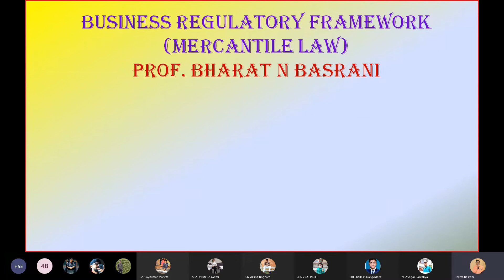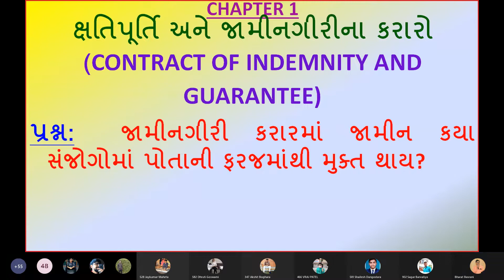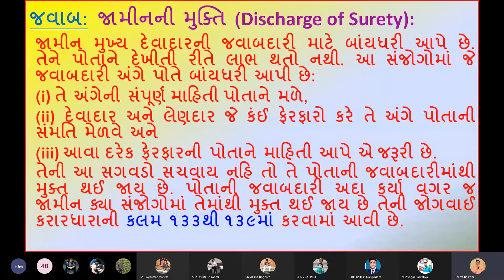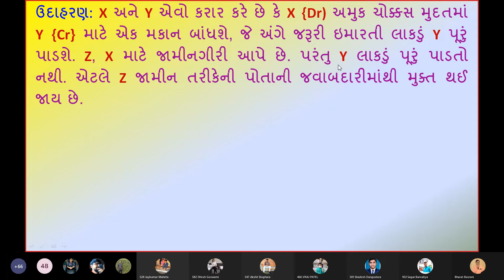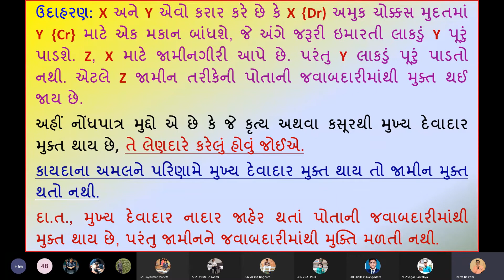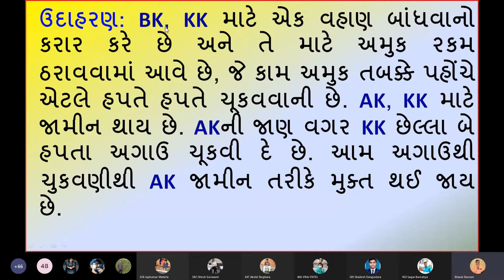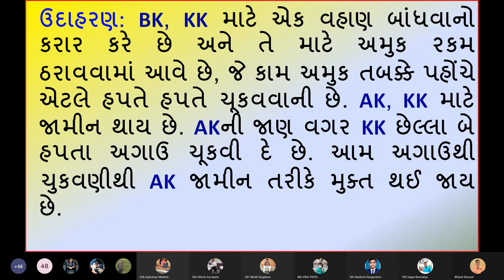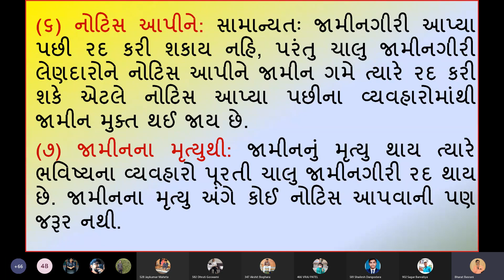BRF-MLAW: Discharge of Surety - જામીનની મુક્તિ : U3 Indian Contract Act: Sem5 GM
Hello friends presenting new video based on 'Discharge of surety from guarantee contract' topic from unit  3 Indian Contract Act in Gujarati version in simple language.